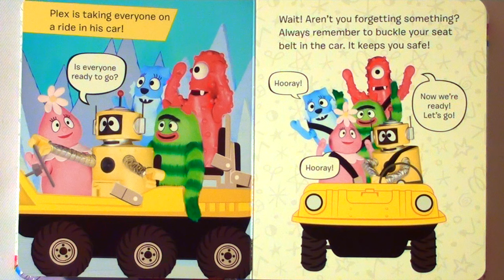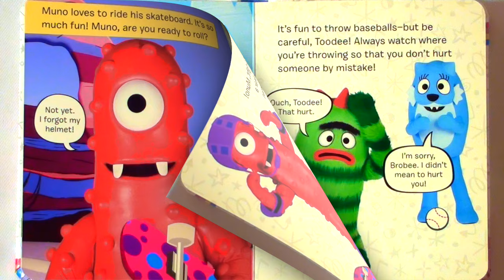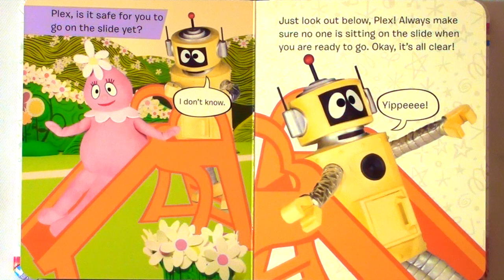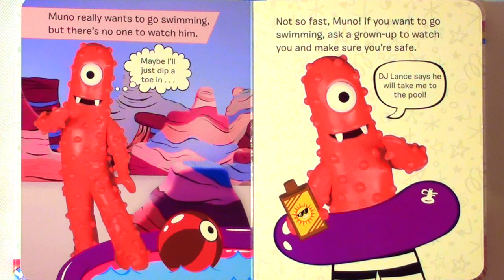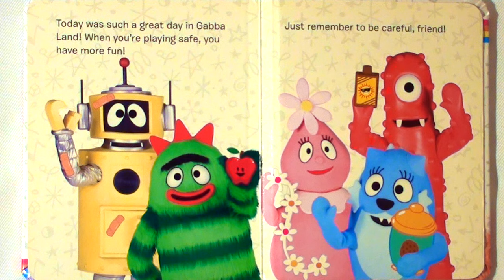YO GABBA GABBA! "BE CAREFUL, FRIEND!" - Read Aloud - Storybook for kids, children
*Yo Gabba Gabba - Be Careful, Friend!*  It's playtime in Gabba Land, so be careful, friend! When you play it safe, you have more fun!

By: Natalie Shaw
Illustrated by: Karen Craig
Published by: Simon & Schuster Children's Publishing Division